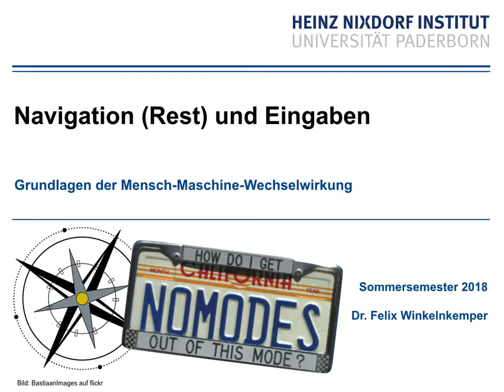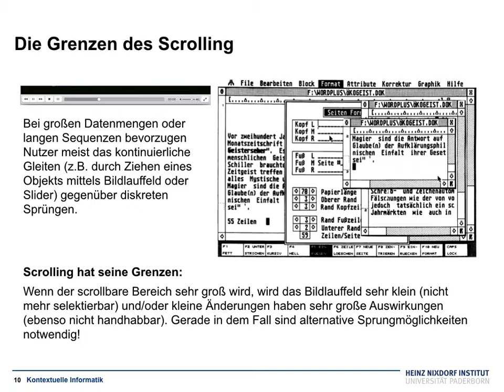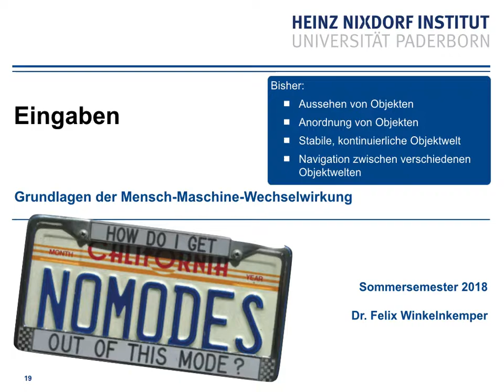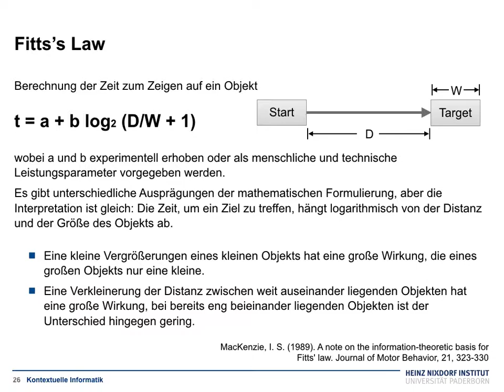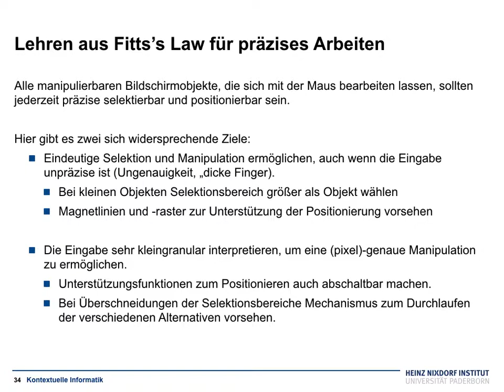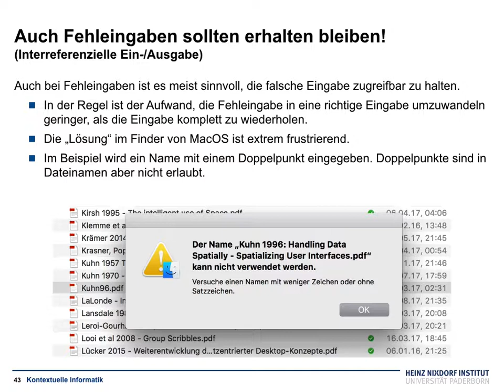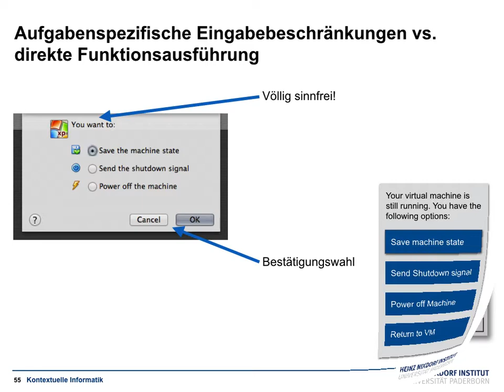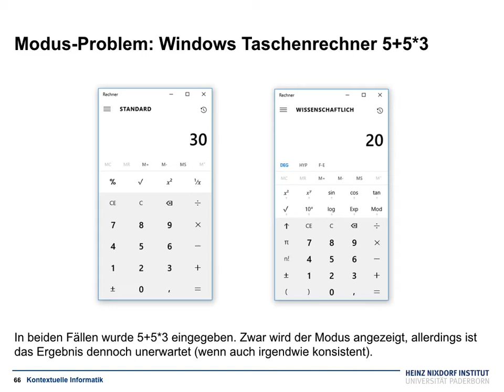Grundlagen der Mensch-Maschine-Wechselwirkung V11 Navigation und Eingaben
Navigation, Eingaben, Abkürzungen, Ausführungsminimalität, Objektgranularität, Handhabbarkeit